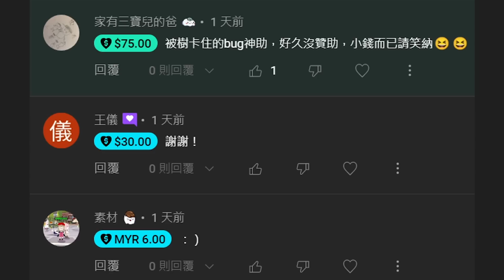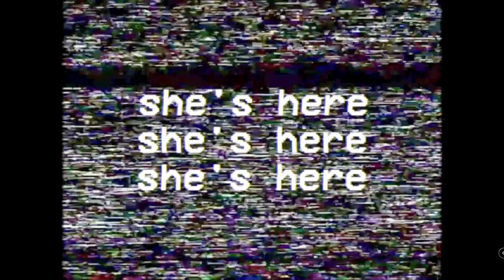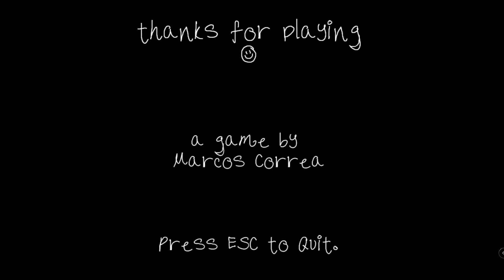家裡發現超巨大「喇牙」!!還跟牠成為了好朋友??結果有天晚上被牠強X了。【恐怖爆笑遊戲】中秋烤肉